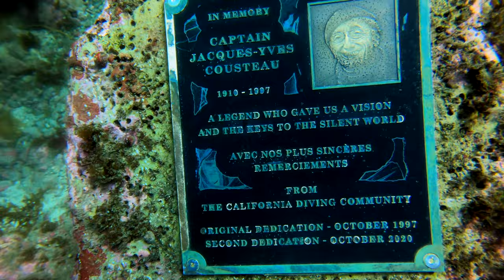Scuba Diving Catalina Island | Casino Dive Park | Diving with Sea Lions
In our first dive in the US, we show you what it's like to go scuba diving at Catalina Island in California. We head off Casino Dive Park where we find the Giribaldi, other fish, and even go diving with a sea lion. If you have a chance to go scuba diving at Catalina Island, we can't recommend it enough! Just make sure to wear your wetsuit!